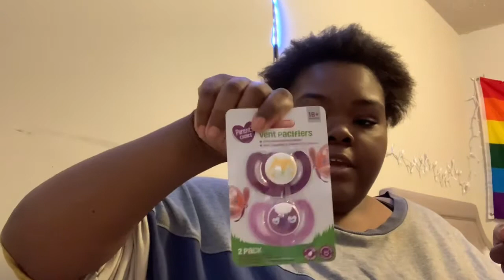Walmart haul (reborn edition)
Hi teddy bears so I went to Walmart this morning and got a lot of clothes for Scarlet and a lot of stuff to send with babies that I make

About me:

Age: 18

What’s my birthday:
February 11

What I film and edit with: film with the iPhone xr and edit with iMovie

Teddybear nursery